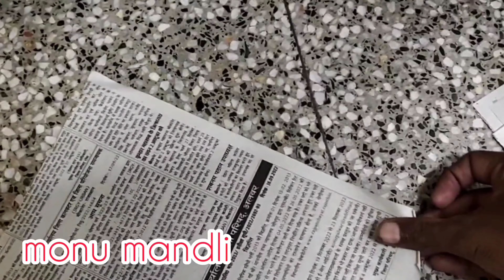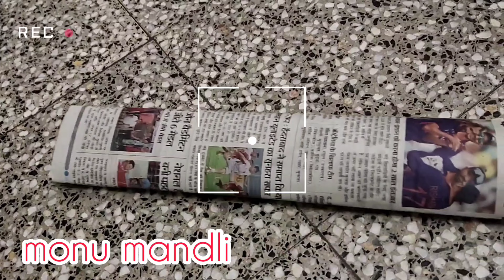make cute dolls out of old paper